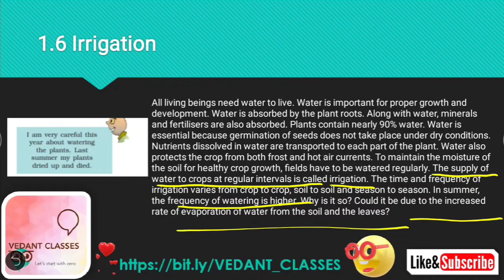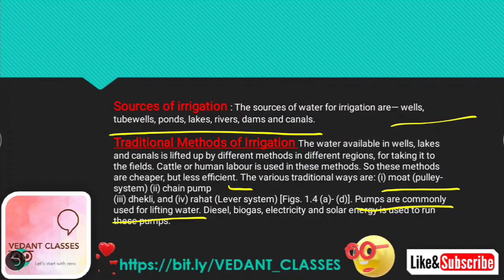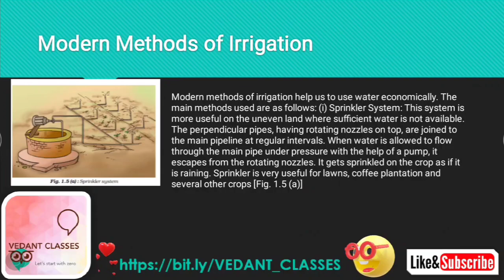Irrigation - Science Class 8 Chapter 1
Hello everyone welcome to Vedant Classes

Myself Yami Chaudhary

I will be uploading video on a daily basis and try to resolve your's problem as soon as possible

Science Class 8 Chapter 1 Crop Production and Management

Science Class 8 Chapter 2 - Microorganisms Friends and Foe